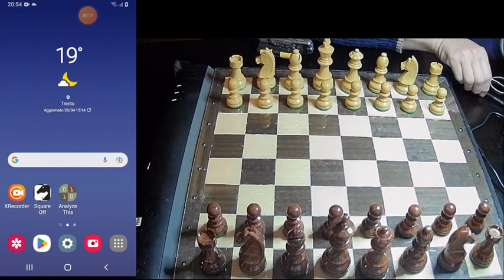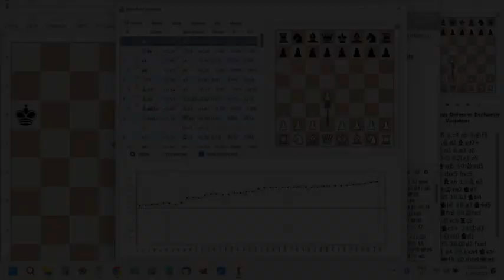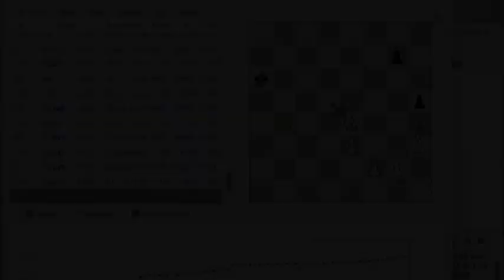Torneo on-line (LoneWolf): Sesto turno, incontro un 1800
Teoricamente è l'avversario più abboardabile ma la preoccupazione era la Square Off Pro: funzionerà questa volta?